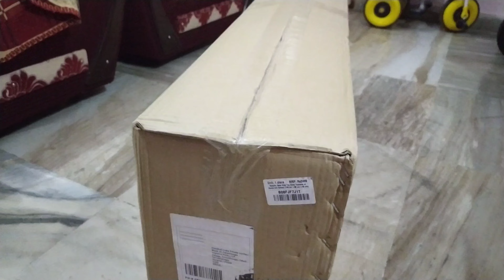Surprise!!! ఈ రోజు Mokshika ki కొత్త toy వచింది! | Telugu Vlogs By Ramanji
హలో మిత్రులారా

మీరంతా బాగున్నారని ఆశిస్తున్నాను

నా కొత్త వీడియో ఇక్కడ ఉంది లైక్ చేయండి, షేర్ చేయండి, వ్యాఖ్యానించండి మరియు నా ఛానెల్‌కు సభ్యత్వాన్ని పొందండి

Surprise!!! ఈ రోజు Mokshika ki కొత్త toy వచింది